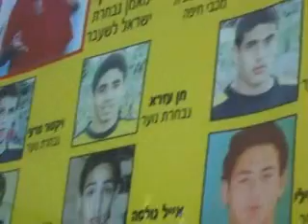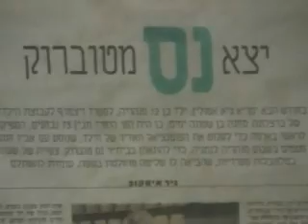שחקני בית"ר נס טוברוק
מוזיקה שלי מתוך ONE-VOD
הזכויות על הסרטון שמורות לאתר הספורט ONE